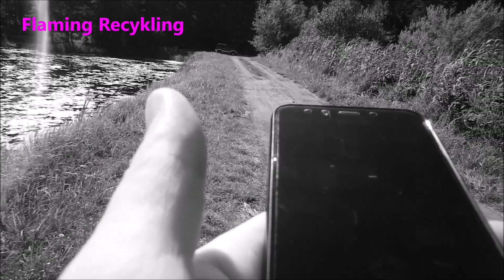Randonautica - koszulka w lesie sie poruszyła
Kolejny test aplikacjia Randonautica tym razem ze Zwyczajnym50 , znalezlismy tajemniczą koszulke w lesie